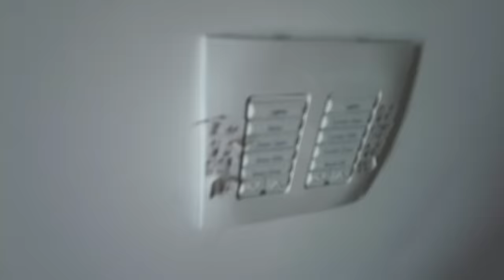338 MİLYON TL lik EVDE KALDIK! (Amerika)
338 Milyon TL'lik fiyatıyla Holywood'un en pahalı evlerinden biri olan bu malikanede 1 gün geçirdim! Şimdiden iyi seyirler!